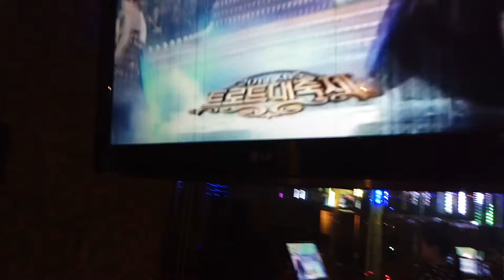詹雅婷翻唱 最期の川 198錄影 志明一族 演歌秀